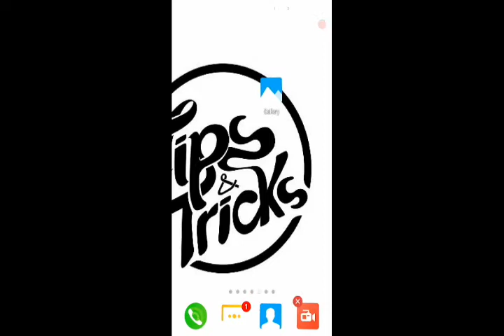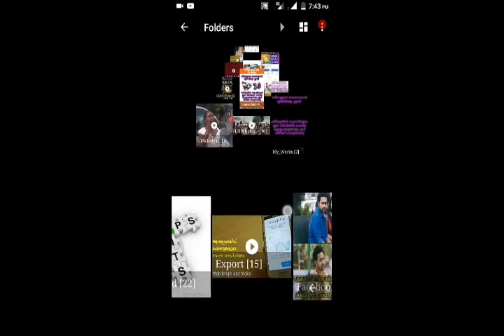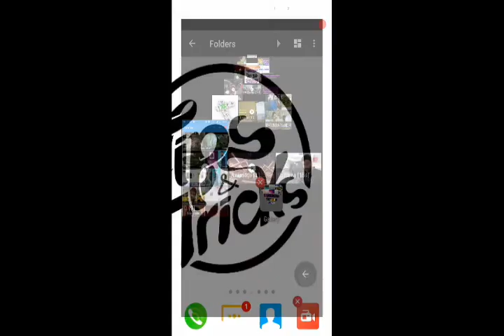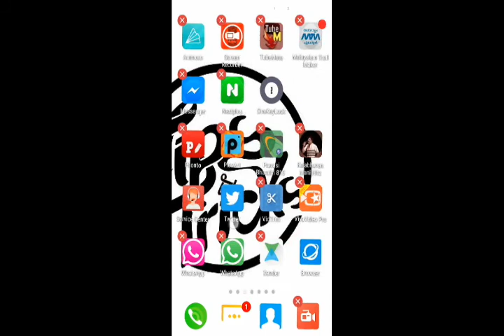How to use 3D mobile gallery /2016 latest app/മൊബൈലിലേ ഗ്യാലറി ഇനി 3D സ്റ്റൈൽ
ഷെയര്‍ ചെയ്യണേ മറക്കരുതേ...